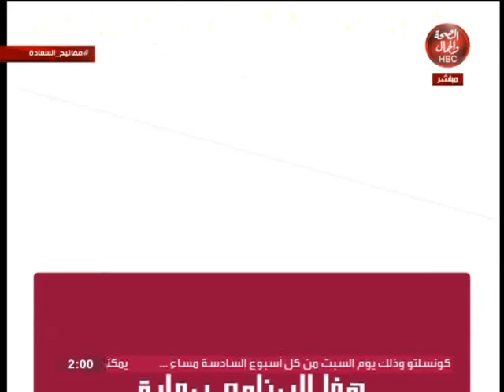مفاتيح السعادة | علاج مشاكل البشرة وكيفية علاجها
تقديم : سلوى  محمد متولي
محمد سلطان
في ضيافتهم الميكاب ارتست نور حميد

قناة_الصحة_والجمال# برامجنا